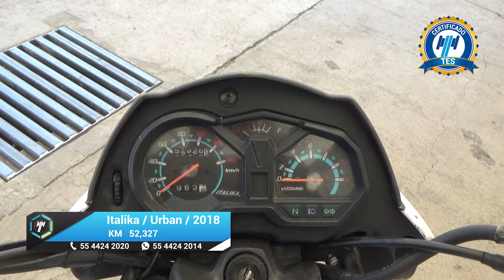Italika / Urban Work / 2018 - 17651